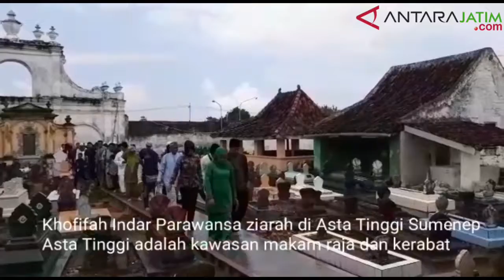Khofifah minta Pemkab Sumenep perkuat wisata religi